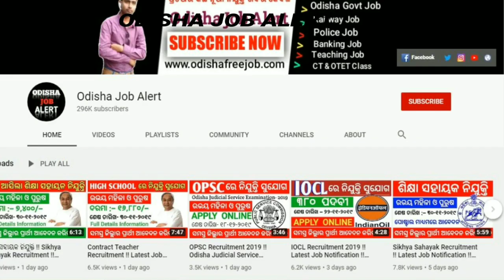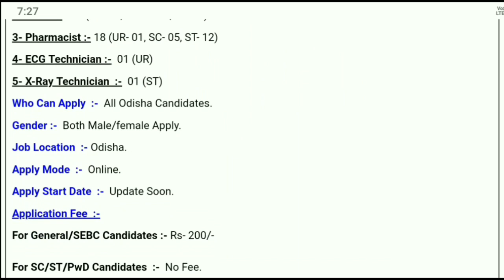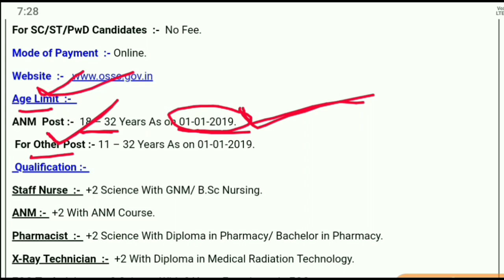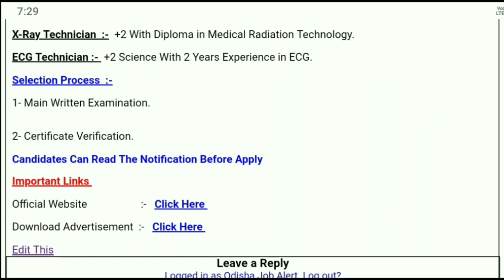OSSC Recruitment 2020 !! Upcoming Job Notification !! Odisha Job Alert